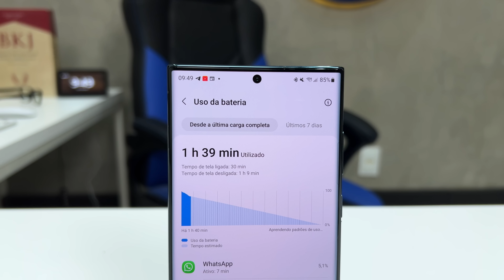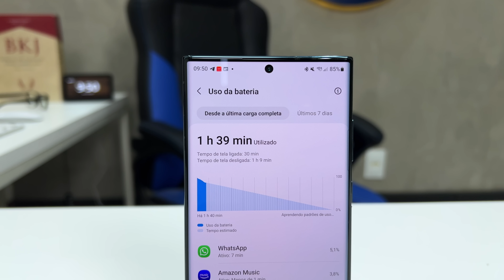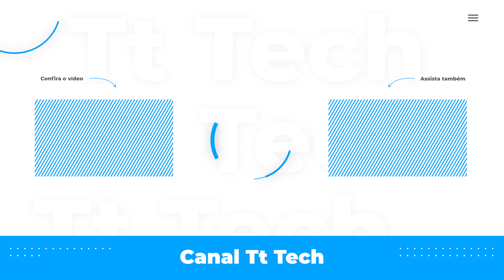Galaxy S22 Ultra: essas coisas são DECEPCIONANTES!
Galaxy S22 Ultra: essas coisas são DECEPCIONANTES! Nem tudo é maravilha no poderoso smartphone da Samsung e tem duas principais coisas que eu fiquei frustrado com ele!